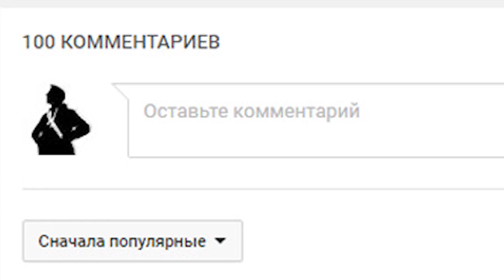F1 2016 - Кровавая вода и сход за пару секунд до финиша - Формула 1 Сезон 2 Карьера #13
Игра F1 2016 (Формула 1, Formula one) Карьера Сезон 2
Кровавая вода и сход за пару секунд до финиша - Гран-при Бельгии (Спа-франкоршам)
Буквально вчера я гонялся в СПА в кооп чемпионате, а теперь мне предстоит сделать тоже самое в Карьере за Рено, я уверен в своих силах я уверен в болиде, я выиграю это гонку 100%
Играю на сложности испытание, скорее всего в ролике вы встретите много: обгонов, борьбы и столкновений.
Конкурс (условие вы должны быть подписаны на этот канал)
Вы пишите комментарий с ответом на поставленный вопрос, первые шесть правильных ответов получают за это очки, отредактированные комментарии в зачёт не идут.
Таблица очков
1) 2 очка
2) 2 очка
3) 2 очка
4) 1 очко
5) 1 очко
6) 1 очко
Победителей будет от одного до трёх, призом будет игра, но какая пока обдумывается, результаты подведём после ГП Абу-Даби. Удачи!
Сказать Автору спасибо, ну или закинуть на пивас.
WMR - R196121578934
Music
Audiomachine - Guardians At The Gate [Access Denied remix]
SASHA ZOO - Sea of Mirrors
Dvj Bazuka vs.Dj Arkdare –I like
Медиасеть / MediaNet (Моя Партнёрка)
Автор канал и его контакты
Задействованные программы
1) Шадоуплей (ShadowPlay)
2) Фотошоп (Adobe Photoshop CC)
3) Аудишен (Adobe Audition CC)
4) Афтер эффект (After Effects)
5) Премьер Про (Adobe Premiere Pro)
Об игре
Создайте собственную легенду в F1 2016. Приготовьтесь к погружению в мир самого престижного вида автоспорта. Примите участие в самом напряженном карьерном испытании продолжительностью 10 сезонов.
F1 2016, официальная видеоигра 2016 FIA FORMULA ONE WORLD CHAMPIONSHIP™, содержит полный календарь сезона 2016, 21 трассу, 22 водителей и 11 команд. Насладитесь захватывающими моментами в карьере гонщика FORMULA ONE™, также участвуя в закулисных сделках и разработке автомобилей. Это испытание продолжительностью в 10 сезонов. Проложите путь к победе и станьте чемпионом.
О канале
Всем привет это Айс, он же Василий Хрусталёв
На этом канале вы увидите видео по играм и кинофильмам, а если быть конкретнее то: прохождения, гайды, советы, рекомендации, челленджи, обзоры фильмов и не|годное кино.
Для более удобной навигации на моём канале воспользуйтесь плейлистами.
Видео на канале публикуется каждый: понедельник, среду, пятницу в 18:00 так же выходит одно видео в воскресенье в 12:00
Периодически на канале выходят внеплановые ролики, будем называть их бонусными.
Ключевые направления на канале на данный момент.
1) F1 2016 (Формула 1)
2) Hearthstone (Хартстоун)
3) Heroes of the Storm (Герои Шторма / Hots / Хотс)
4) Xcom 2 (Икс ком 2)
5) Horror games (Страшные игры)
6) Indie games (Инди игры)
7) Не|Годное Кино (юмористические обзоры
Составы команд
Mercedes AMG Petronas F1 Team
Нико Росберг
Льюис Хэмилтон
Scuderia Ferrari
Себастьян Феттель
Кими Райкконен
Williams Martini Racing
Фелипе Масса
Валттери Боттас
Red Bull Racing
Даниэль Риккардо
Макс Ферстаппен
Sahara Force India F1 Team
Серхио Перес
Нико Хюлькенберг
Renault Sport Formula 1 Team
Кевин Магнуссен
Джолион Палмер
Scuderia Toro Rosso
Даниил Квят
Карлос Сайнс
Sauber F1 Team
Маркус Эрикссон
Фелипе Наср
McLaren Honda
Фернандо Алонсо
Дженсон Баттон
Manor Racing MRT
Рио Харьянто
Паскаль Верляйн
Haas F1 Team
Ромен Грожан
Эстебан Гутьеррес